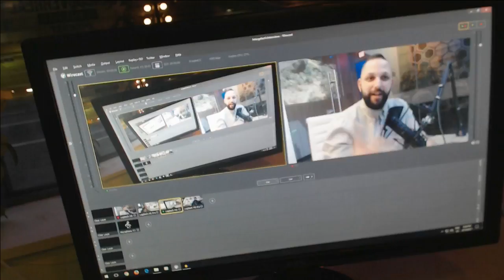Intergalactic Interviews - Ep. 142 - Nat Jack (Lucid AfterLife)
- Nat Jack is a vocalist/frontman for the rock group Lucid AfterLife. Nat is also a teacher/speaker specializing in lucid dreaming. One of our favourite personalities on the show ever.

snap: MD_BOOMSDAY

Chris Martin
"...I wouldn't bother but I would check this out." - C-Mart

‪#‎podcast‬ ‪#‎intergalacticinterviews‬ ‪#‎comedy‬ ‪#‎episode